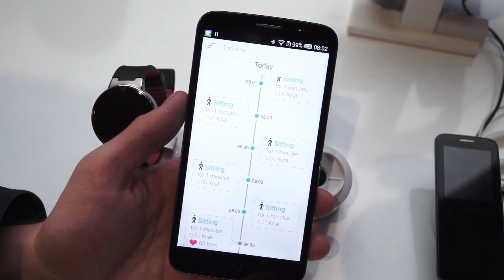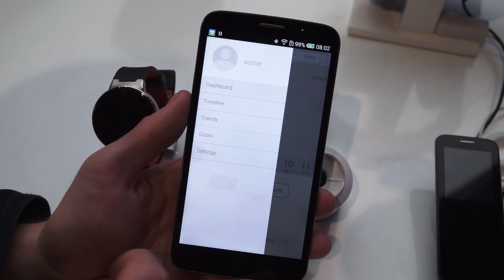Alcatel One Touch Watch, prise en main au CES 2015 - par Test-Mobile.fr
Prise en main de l'Alcatel One Touch Watch au CES 2015.